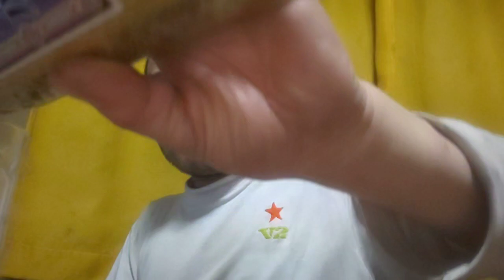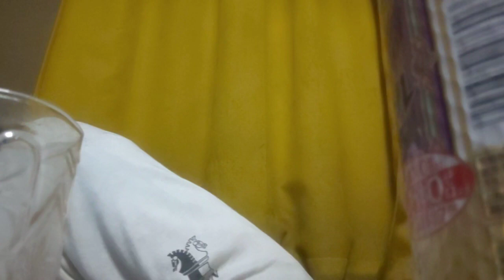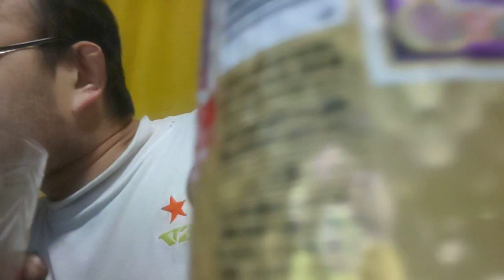チキンライス カツヒコの生存確認 2022.12.25日曜日